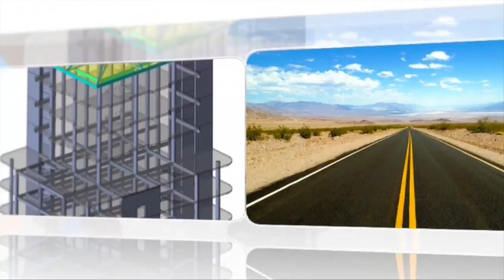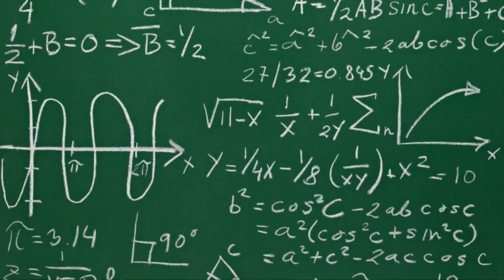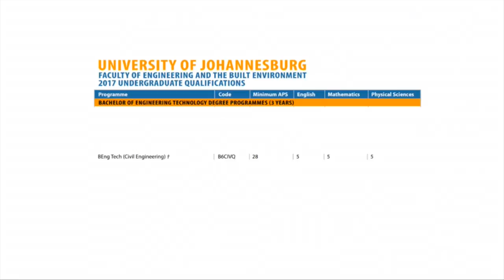Ntebo Ngcobo - Bachelor of Engineering Technology Degree in Civil Engineering, UJ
Faculty of Engineering and the Built Environment HOD: Civil Engineering Technology, Ntebo Ngcobo on the new three-year Bachelor of Engineering Technology (BEngTech) Degree in Civil Engineering.